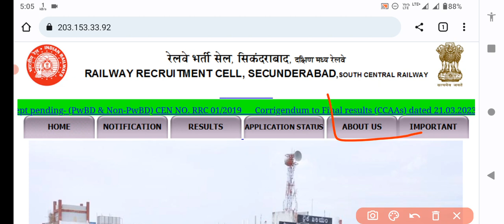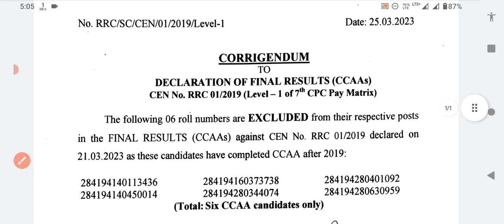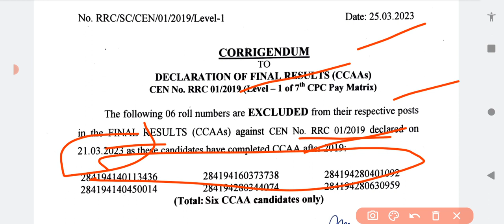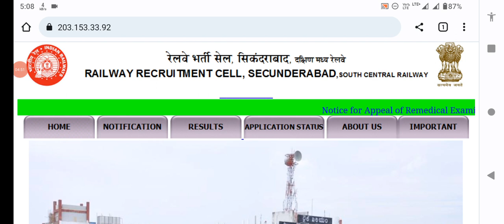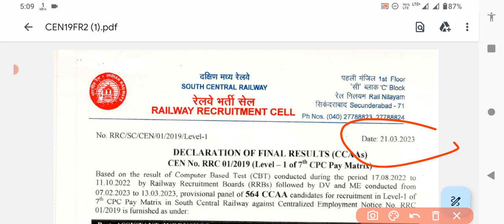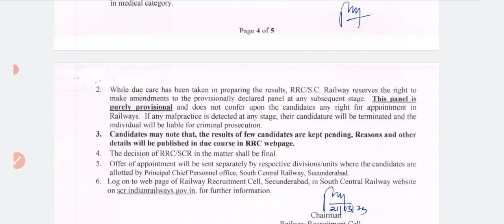RRC GROUP-D D.V बड़ी UPDATE|CCAA CandidateकोPanelसे बाहर कर दिया|जारी किया Notice NAC Issue12.04.2019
Rrc group d dv date 2023 group d final cut off 2023